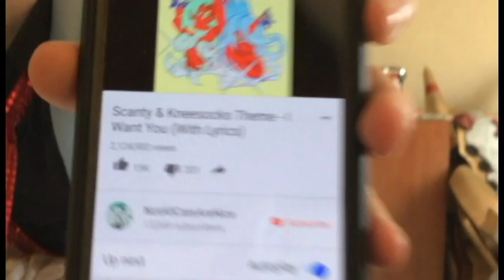AKON 27 SUNDAY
Last and saddest day of the con!

But it was still really fun and really, really busy for a Sunday.
Got to meet up with an amazing Soul Eater group and got some cool photos and short videos and got to meet you guys!

Again, thank you to everyone who came up and said hello during the convention. It really means a lot to meet you guys and to know that the videos are enjoyable to you!

Can't wait for MetroCon!